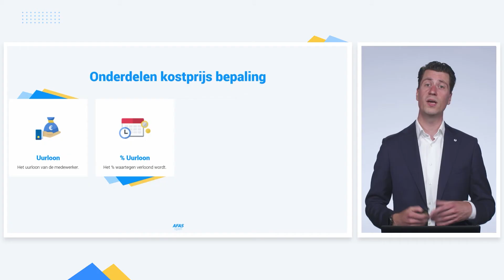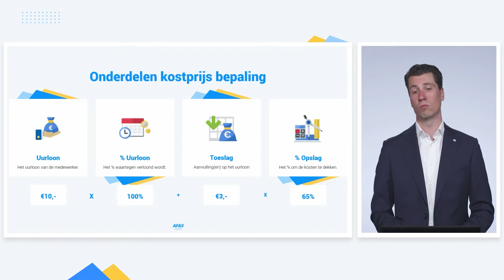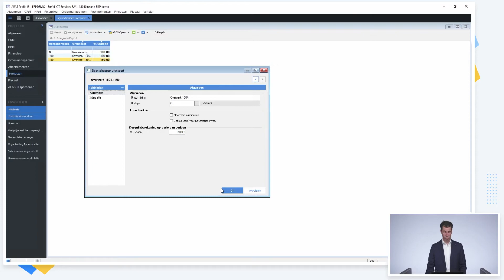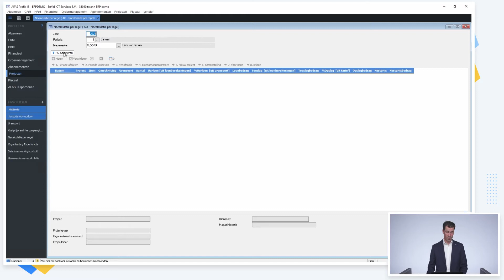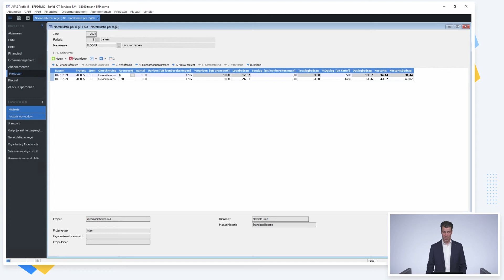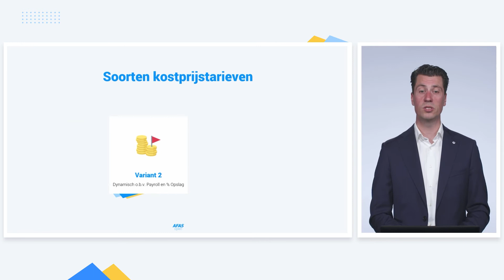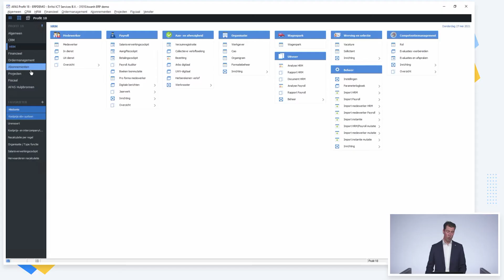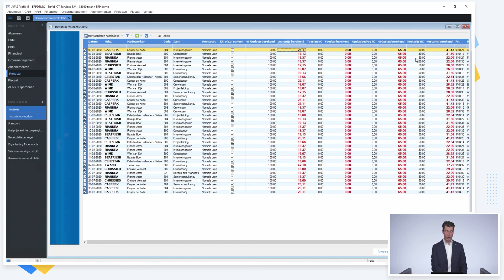AFAS Open 2021 - Kostprijs o.b.v uurloon en kostprijsfactor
We zien een veelvuldig terugkerende wens waarbij de kostprijs van een medewerker mede bepaald wordt aan de hand van het uurloon van een medewerker. Met deze doorontwikkeling op de kostprijzen is het mogelijk om via een opslagfactor op het uurloon een nauwkeurige kostprijs te berekenen voor de geboekte uren. Toeslagen die normaliter op een later moment bij het uurloon in de verloning berekend worden nemen wij hier als aparte waarde in mee.